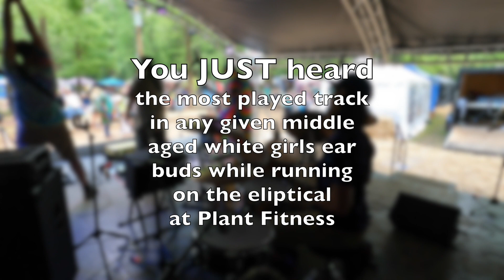Colt Ball & Friends // Make Some Room // GratefulFest 3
Original song performed by Colt Ball & Friends at Grateful Fest 3 2023

Doniphan MO

Copyright: Colt Ball Music LLC